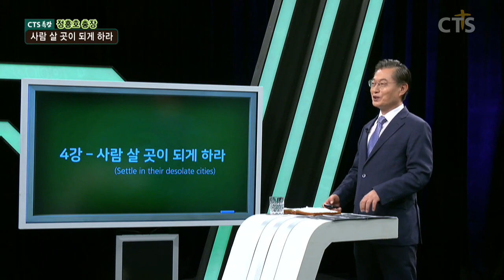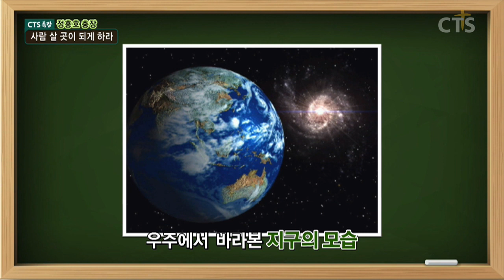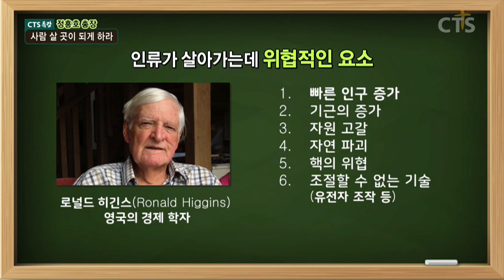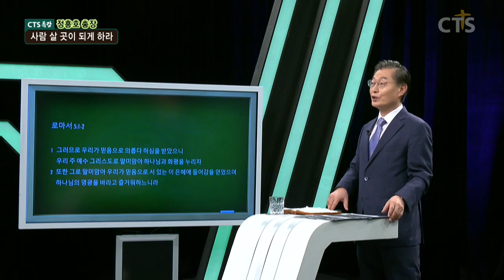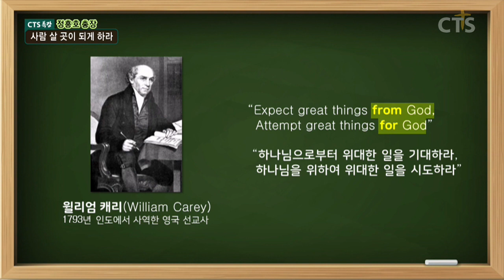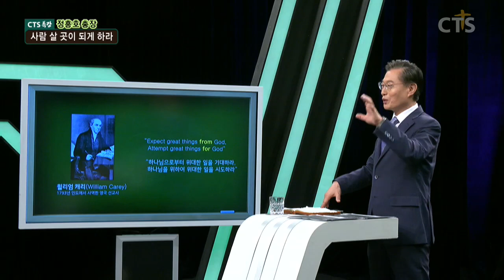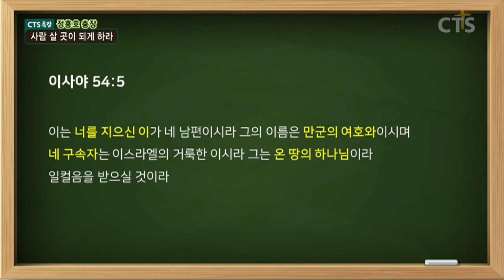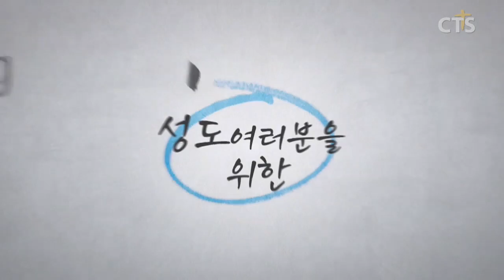CTS특강 - 선교 4강 사람 살 곳이 되게 하라 (정흥호 총장)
아세아연합신학대학교 정흥호 총장이 들려주는 선교에 관한 이야기.

구약과 신약에서 말한 선교와 실제 삶의 적용하는 방법들을 함께 배워봅시다.